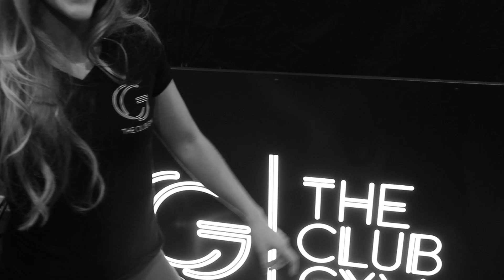Meet the Trainers - Leanne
"I specialise in helping women get leaner, create muscle & look nice, strong and healthy"

Meet The Trainers
Episode 6
Leanne Conroy